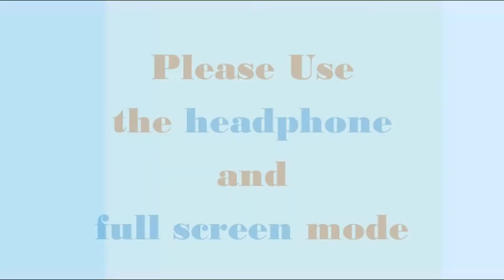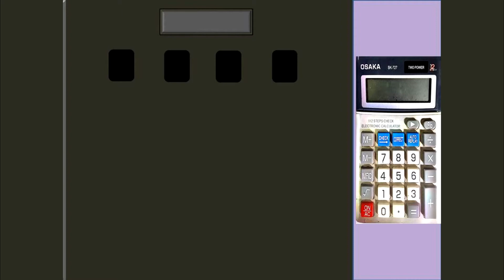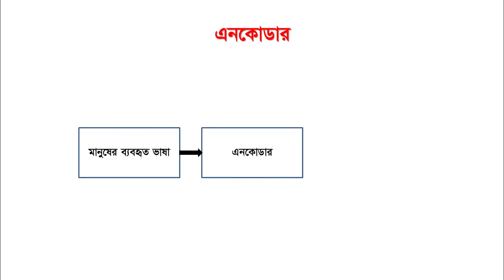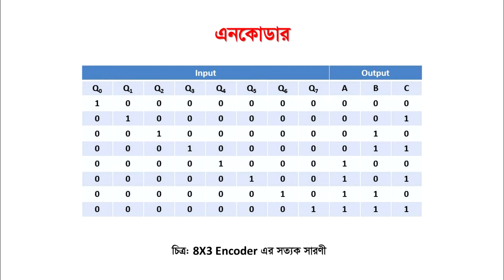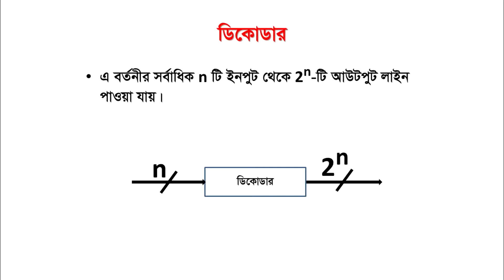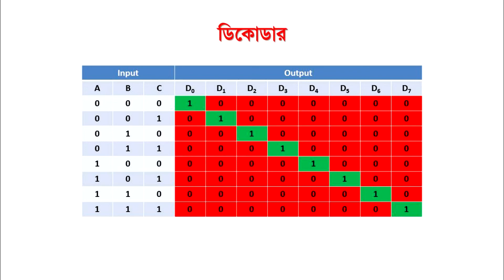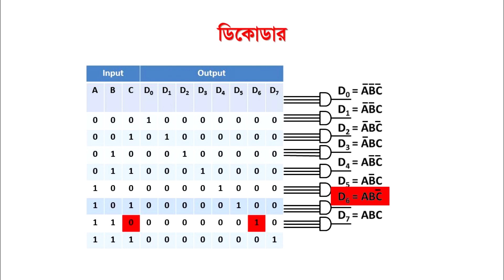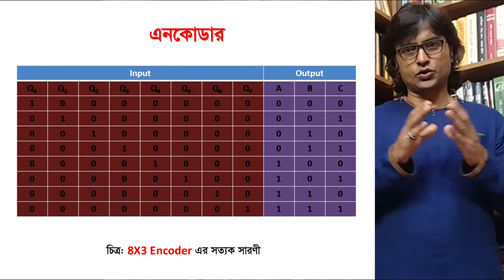On Logic Gate: (Part 06) Encoder & Decoder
This is only for education.